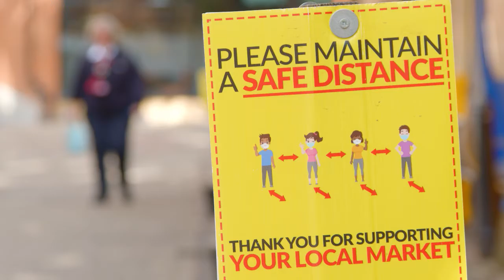કોરોના મહામારી અન્વયે જનજાગૃતિ અભિયાન | ચાલો સમાજમાં જાગૃતિ લાવીએ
This video is about Corona Awareness Campaign - Chalo Samaj Ma Jan Jagruti Laviye.